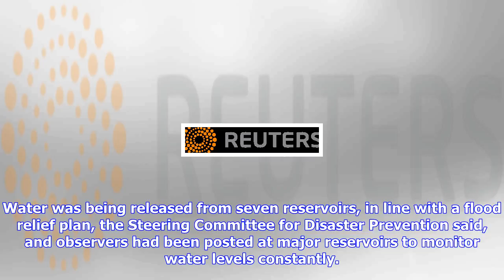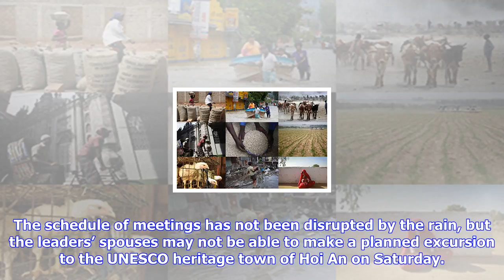Breaking News | Vietnam releases water from brimming reservoirs as apec summit nears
Vietnam releases water from brimming reservoirs as apec summit nears

DANANG, Vietnam Reuters Vietnam released water from seven dangerously full reservoirs on Tuesday to ...